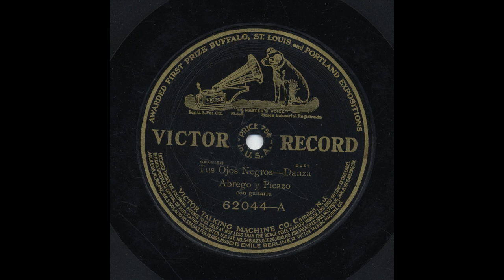Abrego Y Picazo - Tus Ojos Negros - Victor 62044-A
Title: Tus Ojos Negros
Artist: Abrego Y Picazo
Accompaniment: Con Guitarras
Record Label: Victor
Catalog Number: 62044-A
Recording Format: 78

View more information about this and other recordings at the University of California at Los Angeles' Frontera